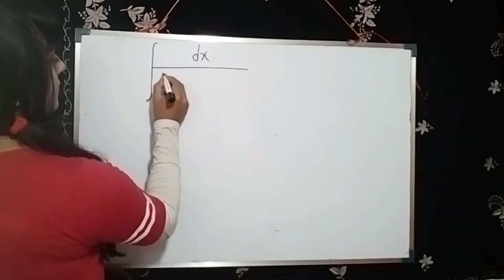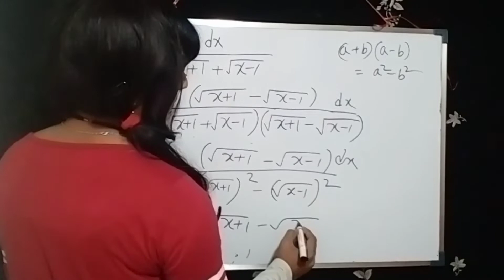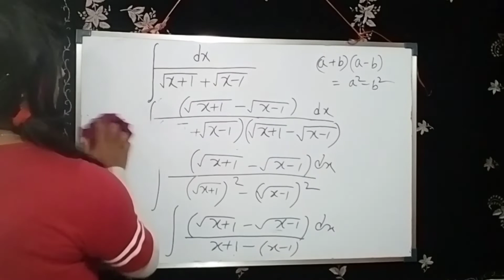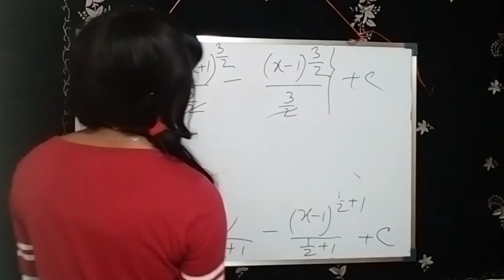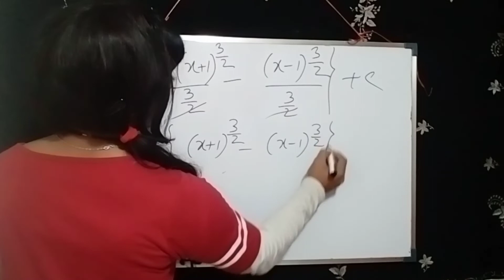Daily life of transgender woman tuition study vlog|Boy to girl transgender woman hormones therapy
Daily life of transgender woman tuition study vlog of a indian transgender
boy to girl makeover transformation dayout indian vlog daily hair makeover character transformed video dayout
my neet medical neet tuition vlog iit
my online math tuition for jee math
my government job exam sample questions solutions surds
Trigonometric identity submultiple angles componendo and dividendo
ratio proportion mathematics
trigonometry inverse identity concept and example explanation
my online math tuition for jee math paper solutions cbsc and isc and
Complex number math de moivre's theorem applications for jee math paper solutions
infinite series and differential calculus math concept and example explanation for competitive exam
trigonometry identity concept and example explanation for competitive exam sample questions solutions surds and indices class board exam sample questions solutions
my government job exam sample questions solutions surds and indices class board exam sample
male to female transformation vlog indian hormone replacement therapy transformation video daily
transgender math teacher in indian
male to female transformation makeover video
male to female transitions hrt daily vlog indian
beautiful indian transgender woman daily vlog indian
online math tuition for jee math paper
my daily tuition vlog
my jee main and advanced exam  study vlog